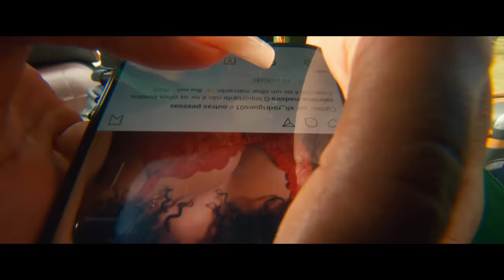Hungria Hip Hop e MC Paulin da Capital - Carolina (Love Funk) DJ Gm e Thi Marquez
Artista: Hungria Hip Hop e MC Paulin da Capital
Produção: DJ Gm e Thi Marquez
Studios Love Funk

Ficha Técnica
Direção: Fred Siqueira
Produzido por Love Filmes e Best Produções Artísticas

Letra:

Carolina
Oh oh oh maloqueira
Oh oh oh independente demais
É o Hungria e o Paulin na voz

Carolina do céu,
Ninguém dava nada pra essa mina
Hoje os malandro tira o chapéu
Usou sua potência feminina
Soltou seu cabelo rapunzel

Foi no corre,
Investiu no melhor silicone
Tira foto do IPhone 12
Faz pose, carão
Faz pose, carão
Faz pose carão

Ano 2021